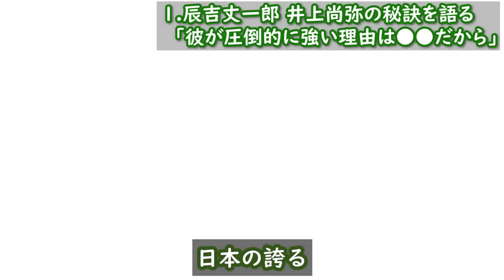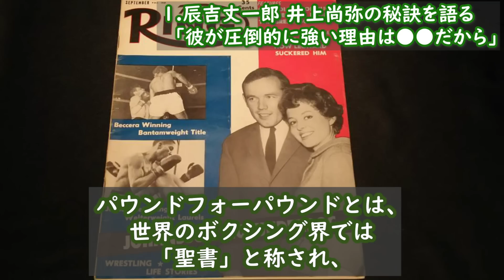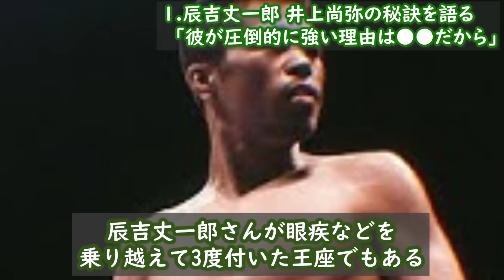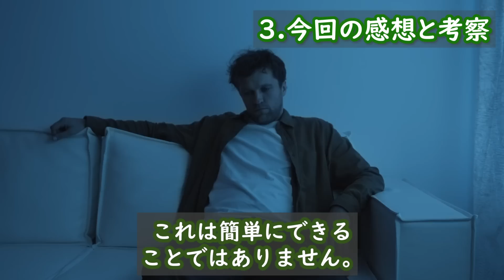【衝撃】辰吉丈一郎がPFP1位になった井上尚弥について語ったある一言が話題に「井上尚弥が日本人ボクサーで一番強い理由は●●があるからだ。」ドネア ボクシング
今回お届けするのは井上尚弥さんに関する話題です。